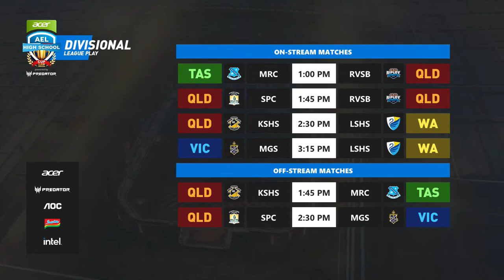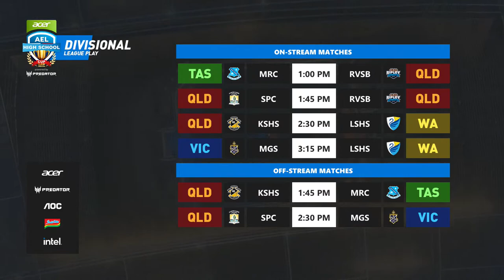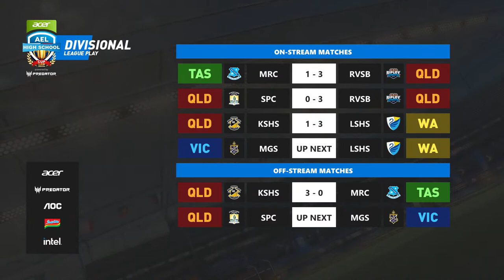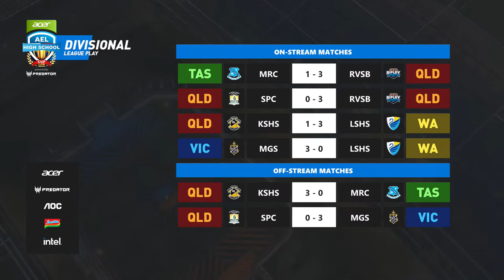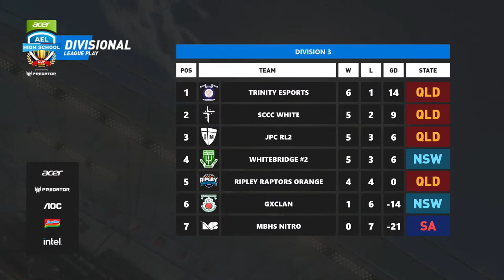2023 Acer High Schools Cup - Week 4 - Rocket League - Divisional Play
Week 4 of the 2023 Acer High Schools Cup powered by Predator Gaming featuring Rocket League Divisional League Play.

Live from 1:00pm AEST.

Commentary will be provided by GexCasts and Whoopsyou with production provided by RLOceania.

57 students from 17 schools will be competing this season, don't miss all the action!

AGON by AOC the Gaming Monitor partner
Predator Gaming the Gaming PC partner
Indomie Australia the Noodle partner